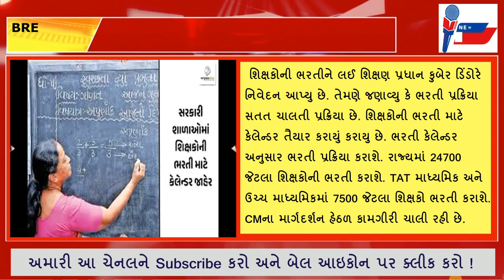Today Breaking News: 7સપ્ટેમ્બર, 2024: આજના સમાચાર, આજના તાજા સમાચાર, આજના મોટા સમાચાર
Today Breaking News: 7સપ્ટેમ્બર , 2024, આજના સમાચાર, આજના તાજા સમાચાર , આજના મોટા સમાચાર આજના_સમાચાર આજના_તાજા_સમાચાર સમાચાર તાજા_સમાચાર ખેડૂત_સમાચાર ગુજરાતી_સમાચાર 07/09/24: આજના તાજા સમાચાર Headlines News Breaking News સમાચાર weather khissu મોદી ચોમાસુ SBI Gas Pakistan આજના સમાચાર આજના તાજા સમાચાર તાજા સમાચાર આજના ખેડૂત સમાચાર ખેડૂત સમાચાર બજારભાવ આજના બજારભાવ હવામાન સમાચાર આજના હવામાન સમાચાર વરસાદના સમાચાર આગાહી ગુજરાતી સમાચાર આજના ગુજરાતી સમાચાર તાજા ગુજરાતી સમાચાર ગુજરાતનાં સમાચાર આજના તાજા સમાચાર હવામાન સરકારી યોજના સરકારી ભરતી સરકારી સહાય પીએમ કિસાન યોજના 2000નો હપ્તો pm kisan yojana વરસાદની આગાહી અંબાલાલ પટેલ ભારે વરસાદની આગાહી વાવાઝોડુ વાવાઝોડાના સમાચાર લાઈવ સમાચાર લાઈવ ગુજરાતી સમાચાર ગુજરાતી સમાચાર લાઈવ સમાચાર બતાવો સમાચાર આજના આજના તાજા સમાચાર 2024 aaj na samachar aaj na taja samachar taja samachar gujarati samachar aajna samachar varsad varsad ni aagah aaj na gujarati samachar gujarat_news khissu ગુજરાતીજાણકારી Gujarat_News Today_News_headlines video news મુખ્ય_સમાચાર વરસા સમાચાર weather સમાચાર tv9_news આજના લાઈવ સમાચાર સમાચાર દેખાડો સમાચાર બતાવો આજના સમાચાર બતાવો khedut samachar sarkari yojana sarkari sahay વાવાઝોડાના સમાચાર વાવાઝોડું કેટલે પહોંચ્યું vavajhoda na samachar vavajoda na samachar વાવાઝોડાના લાઈવ સમાચાર gujarat_news News18 India gujarati news channel,gujarat samachar tv,gujarati news,gujarat samachar,live gujarati news,gujarati latest news,breaking news,ગુજરાતી ન્યૂઝ,live tv,ગુજરાત સમાચાર,ગુજરાતી સમાચાર,paris olympics,paris olympics 2024,olympics,paris 2024 olympics,olympic village,condoms in olympics,olympic games,paris